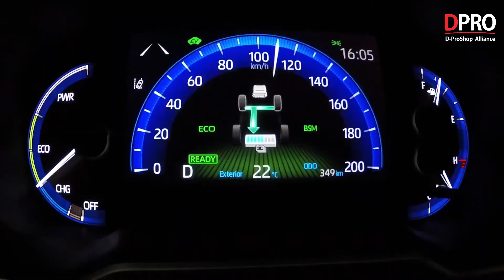Top 10 xe ô tô bán chạy nhất tháng 1 năm 2022 Accent nên đỉnh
Hyundai Accent vượt Toyota Corolla Cross để chiếm vị trí số 1 ngay trong bước chạy đà doanh số năm 2022 trong khi Mazda CX-5 đánh dấu sự trở lại Top 10 ô tô bán chạy nhất tại Việt Nam tháng 1.2022 sau thời gian dài vắng bóng.

Doanh số bán sụt giảm ngay trong tháng chạy đà cho năm 2022 khiến cuộc đua vào Top 10 ô tô bán chạy nhất Việt Nam có nhiều xáo trộn. Toyota Vios không còn ở vị trí dẫn đầu, Ford Ranger bị đẩy khỏi cuộc đua. Trong khi đó, bộ đôi KIA Seltos và KIA K3 tiếp tục góp mặt. Dưới đây là top 10 xe ô tô bán chạy nhất tháng 1 năm 2022 tại thị trường Việt Nam.

1. Hyundai Accent: 2.398 xe
2. Honda City: 1.745 xe
3. Toyota Corolla Cross: 1.715 xe
4. KIA Seltos: 1.450 xe
5. Toyota Vios: 1.446 xe
6. Mitsubishi Xpander: 1.419 xe
7. VinFast Fadil: 1.401 xe
8. Hyundai Tucson: 1.256 xe
9. Mazda CX-5: 1.216 xe
10. KIA K3: 1.115 xe

Địa chỉ Workshop :
Workshop 1 : 590 Lạc Long Quân – Tây Hồ – Hà Nội
Workshop 2 : B04 06 An Phú Shop Villa – Dương Nội – Hà Đông – Hà Nội
Workshop 3 : 545 Tam Trinh - Hoàng Mai – Hà Nội